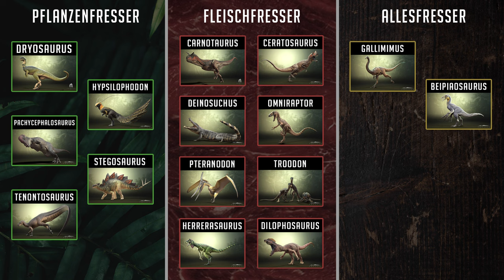Das GIFT VOM DILOPHOSAURUS lässt seine Beute HALLUZINIEREN 🦠😵‍💫 - The Isle Evrima